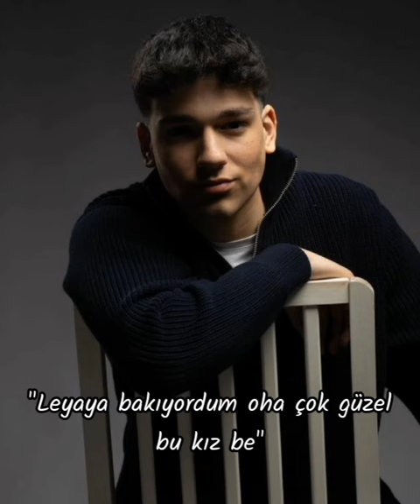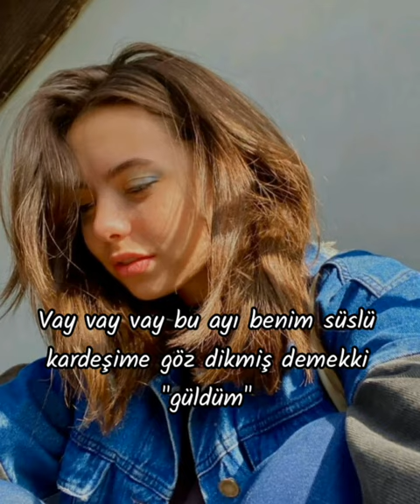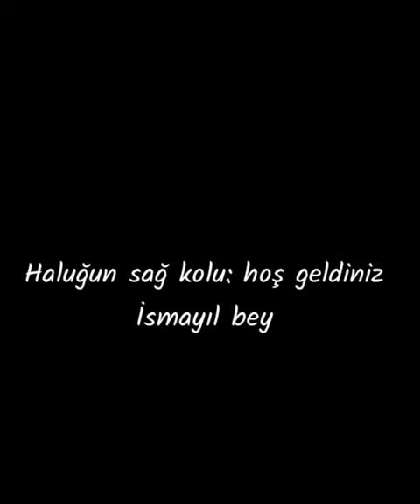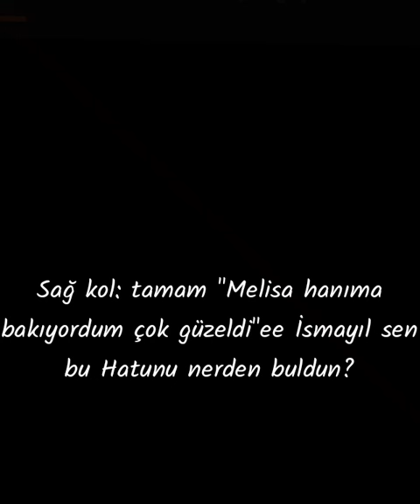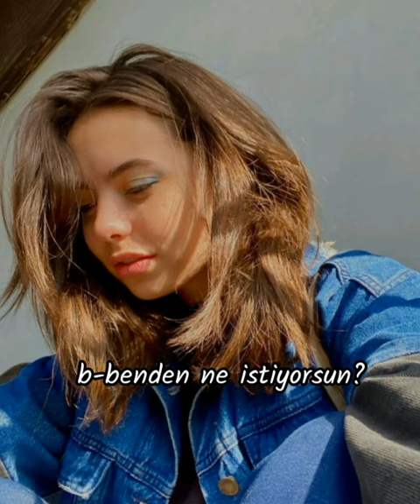💔Geçmişin izi💔ÇağTu dizi 57.bölüm❄~Yaren❄çağtu